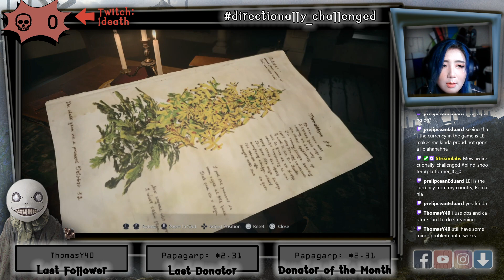PS5] Lady no mo', baby jigsaw time (I'm so bad at this)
Directionally challenged streamergirl plays first horror game of her life - Resident Evil 8 Village on PS5!!